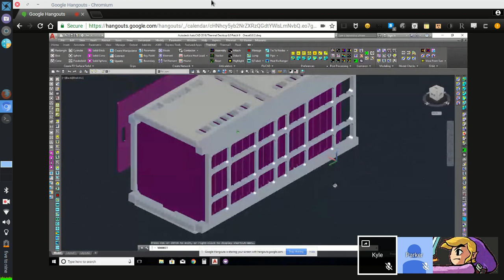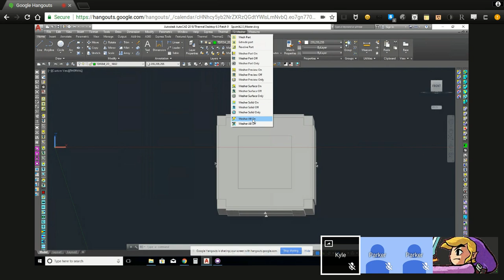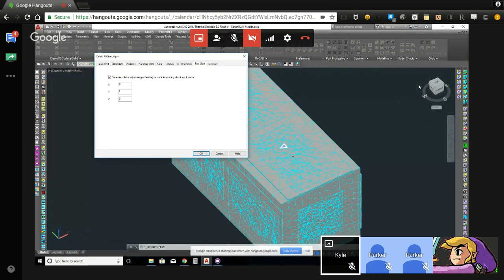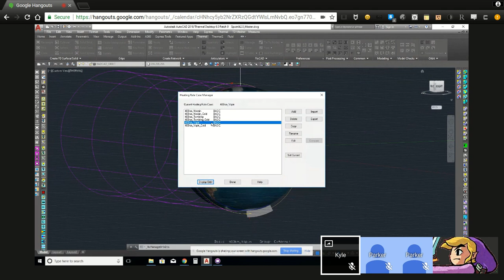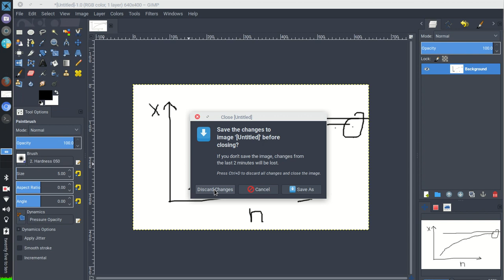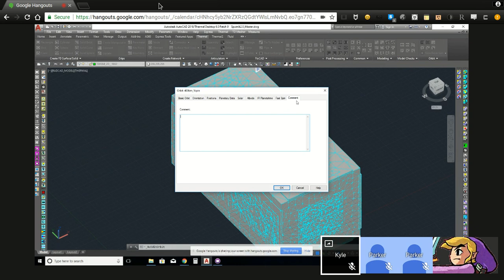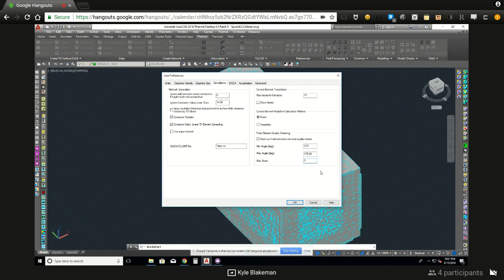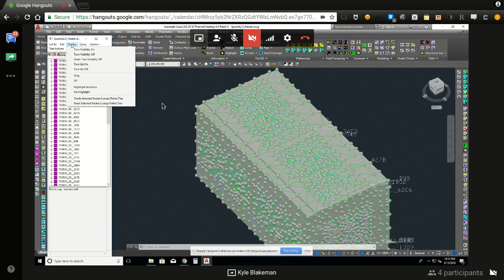OreSat Thermal Meeting 2018-05-15: AutoCAD Thermal Desktop